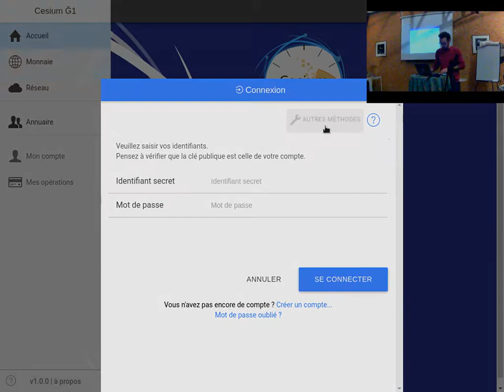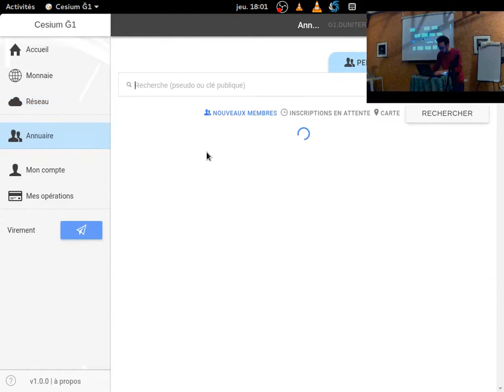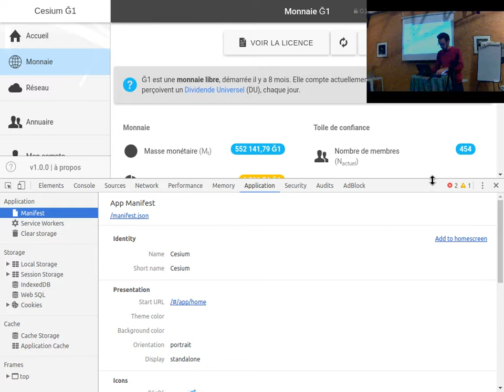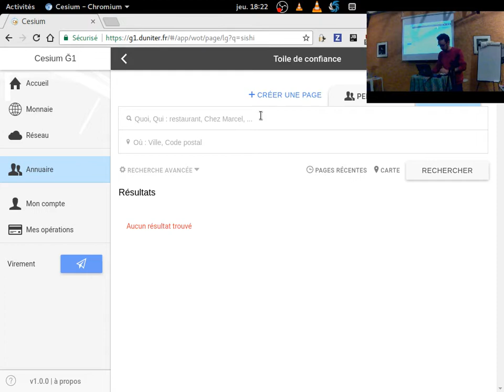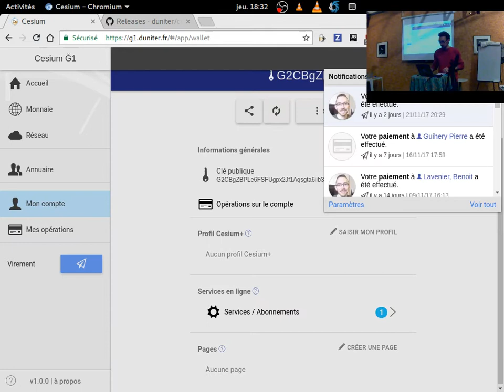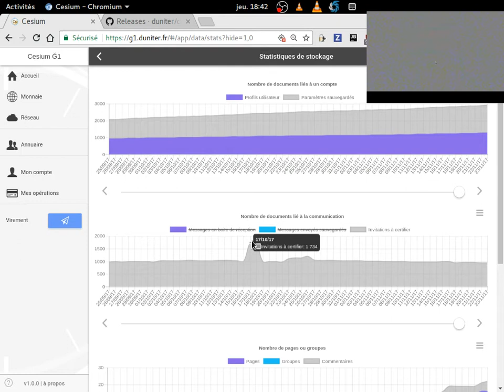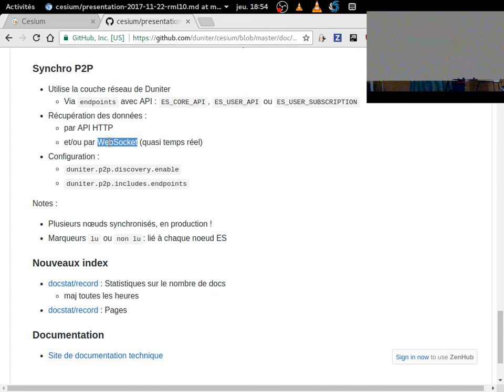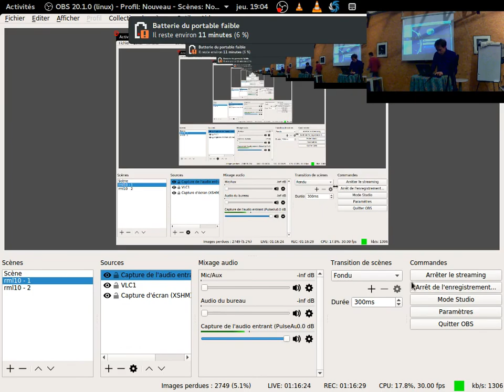A7 - Diffusion en direct des RML10 à Montpellier, Journées Techniques (23 Nov. 2017)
Nouveautés Cesium, Cesium+ & nœud Elasticsearch